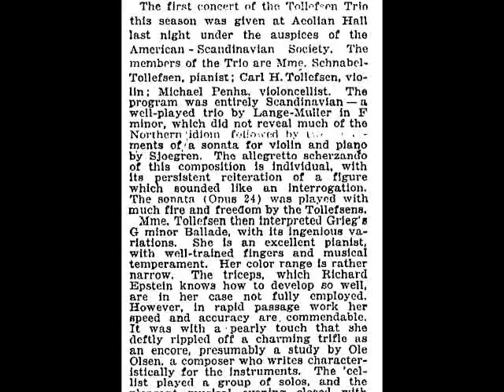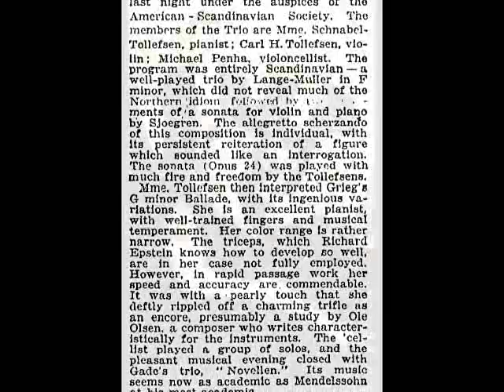Tollefsen Trio - At The Brook (1914)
At the Brook (Au bord d'un ruisseau)
Performed by Tollefsen Trio (violin, violincello and piano)
Recorded January 2, 1914
Victor 17600

The Tollefsen Trio consisted of Carl Tollefsen (violin), Augusta Tollefsen (piano) and Paul Kefer (violincello).  They made recordings for Edison, Victor and Columbia  but were mostly  known for their concert performances and recitals. Over the years, several different cellists performed with the trio.

Mr and Mrs Tollefsen began performing in their home-city, Brooklyn, NY. They were well known teachers of music that gradually widened their activities to giving concerts performing in many cities across the United States. The trio was first formed in 1904 and continued into the 1940s.  Their repertory was primarily classical chamber music with occasional folk and spirituals.